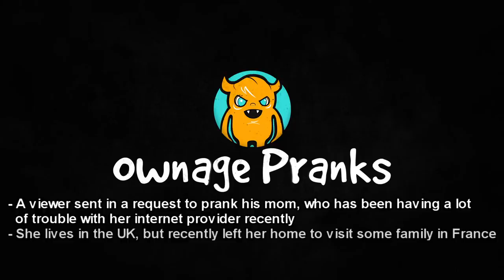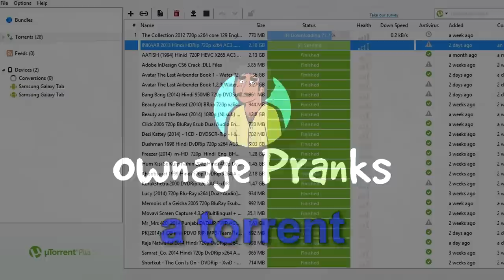Ridiculous Adult Movie Titles (+ Wife's Reaction)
This French woman reacts hilariously when I tell her that her husband was downloading a bunch of really strange 'adult movies' while she was on vacation. Check out last week's NEW animated prank

Request a prank on my website!